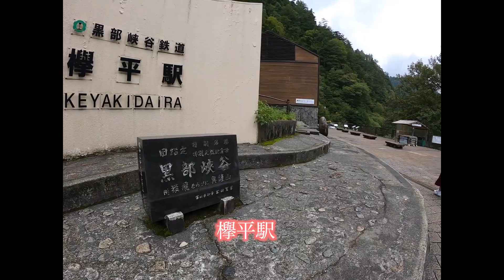【冒険】黒部峡谷鉄道のトロッコ電車でダムに行ってみたら爽快すぎたwww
今回は、黒部峡谷鉄道のトロッコ電車に乗って、うなずき湖、出し平ダム、小屋平ダムに行ってきました。

出し平ダムと小屋平ダムはトロッコ電車でしか見ることができないのでダム好きにはたまらないと思います。

また、トロッコ電車もとても楽しくて家族やカップルでも楽しめると思うので富山にきた際は行ってみてください。